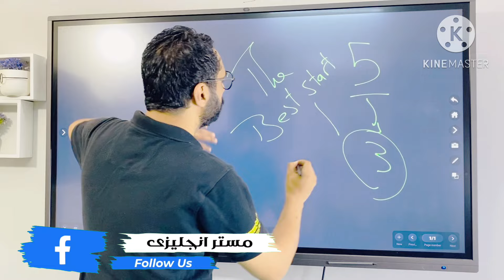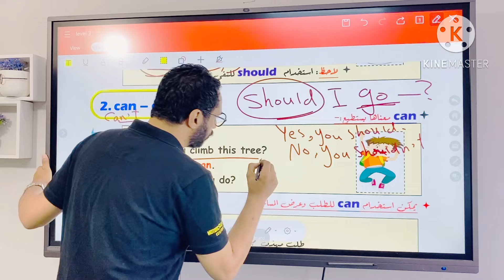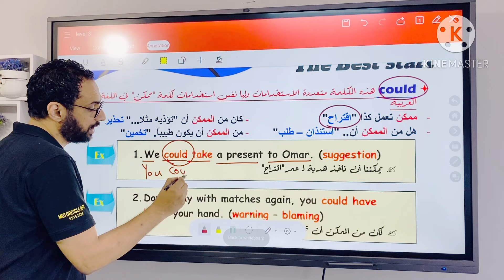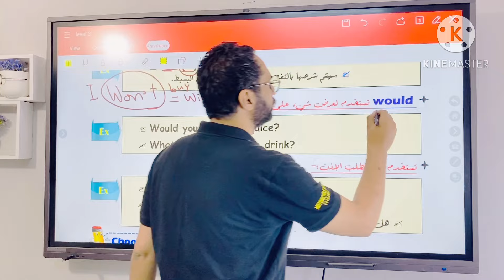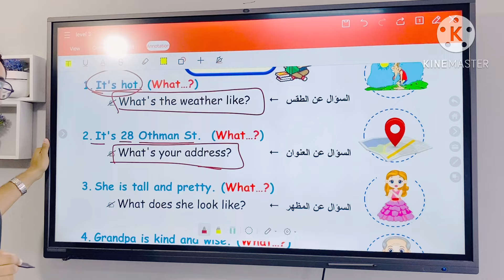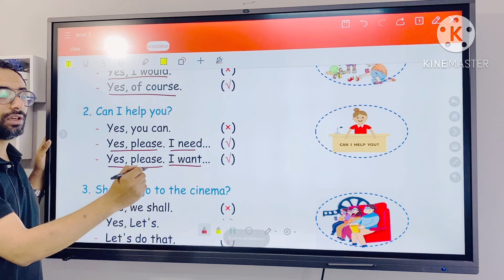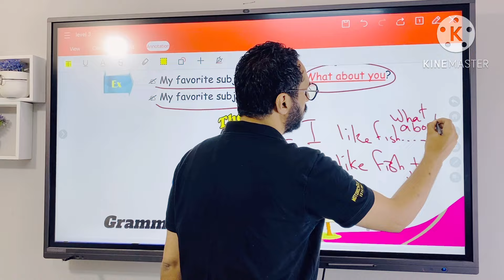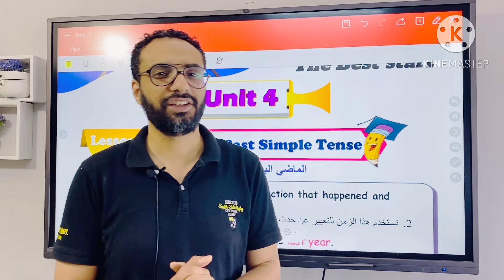كورس التأسيس في الجرامر | المستوى الثالث | الحلقة الخامسة | شرح modal verbs | الأفعال الناقصة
هذا الفيديو هو شرح كورس التأسيس المستوى الثالث الحلقة الخامسة و فيها شرح modal verbs
ألافعال الناقصة
can could should would
 في اللغة الانجليزية بأسلوب مبسط جداً للراغبين في تعلم اللغة الانجليزية
من كتاب The Best Start
المستوى الأول للأستاذة غادة ذكي

فيديو البرجراف

🌹كورس الفونكس 🌹